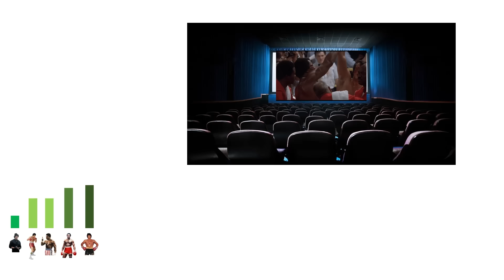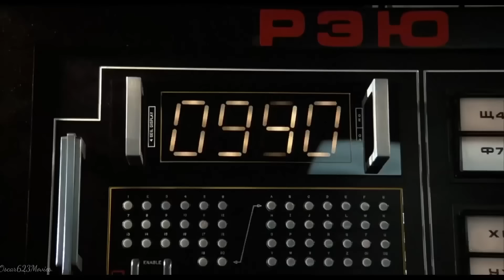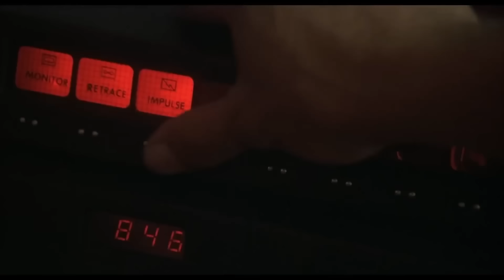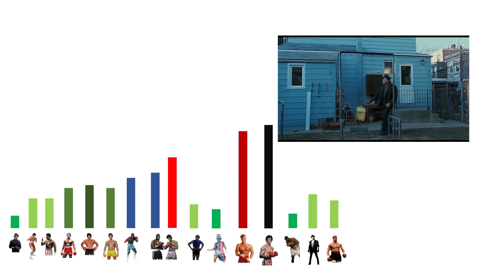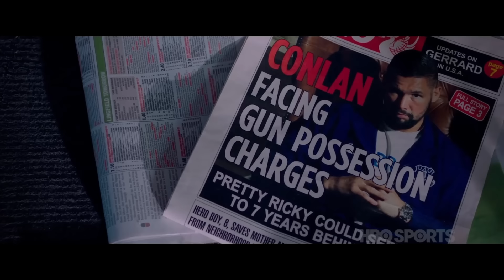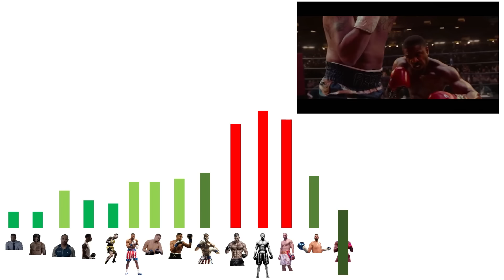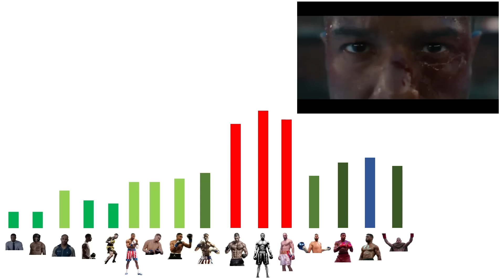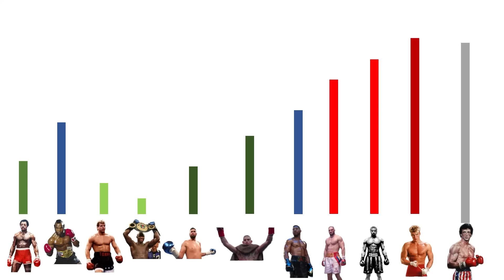NIVELES DE PODER DE TODO EL UNIVERSO DE ROCKY🥊 (DESDE ROCKY 1 HASTA CREED 3) 🥊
Me gusta mucho el trabajo de sylvester stallone. Creo que rocky representa esa persona que atraviesa las dificultades de la vida a pesar de todos los obstáculos que se interpongan.

don_champage